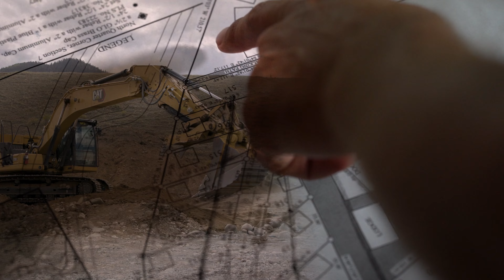Best Colorado RV Resort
Welcome to Colorados premier RV resort!